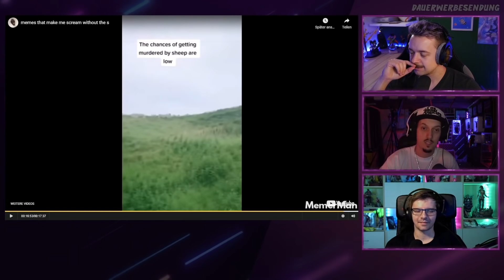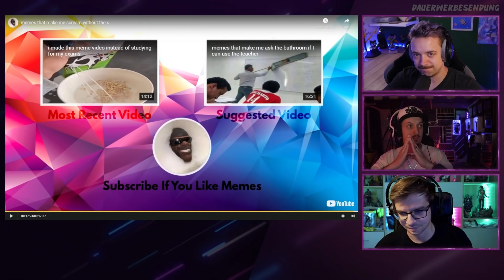GEBT FLO EINE SEELE! memes that make me scream without the s | TNTL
Der Wettkampf um das beste try not to laugh Video ist eröffnet! Welches Video wird Flo zum lachen bringen? Schickt eure Videos an Olli oder Paul via Instagram DM und nehmt an der BreakFloid Challange teil!